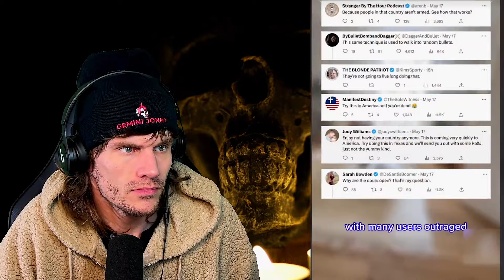Scary TikToks to Keep You Up All Night (part 16)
Brace yourself for some truly disturbing content as I react to the craziest creepy TikToks I can find. From ghosts, to aliens, and even some real life horrors, these videos are sure to help you fall fast asleep. 😈

Are you ready to delve into the dark side of TikTok? Then strap in and join me in this first-time-watching reaction to the most spine-chilling videos I can find on TikTok. But be warned, this is not for the faint of heart. Watch at your own risk!

Follow me other places (please) so I can get better brand deals!

⏱️⏱️VIDEO CHAPTERS⏱️⏱️
0:00 - Welcome
0:28 - Reactions
28:09 - Outro